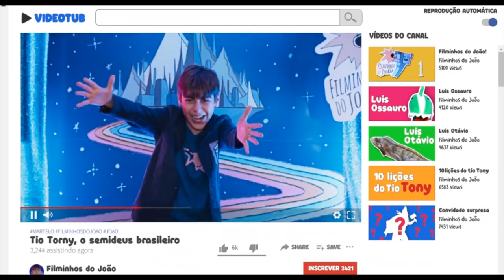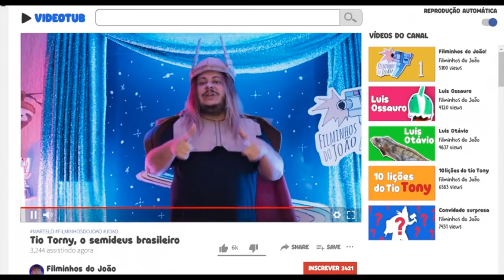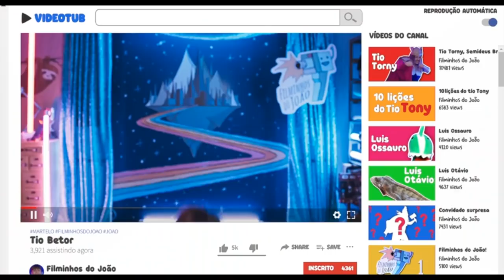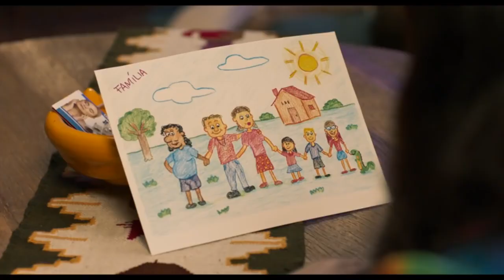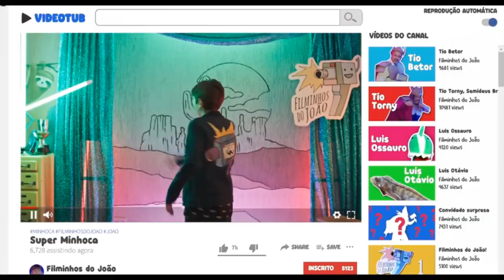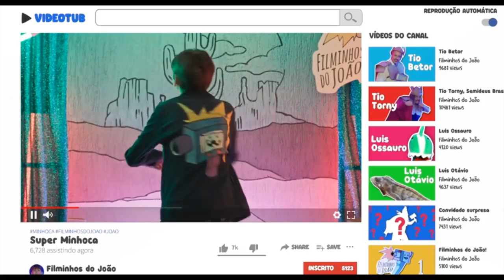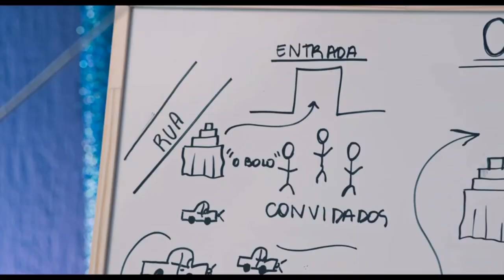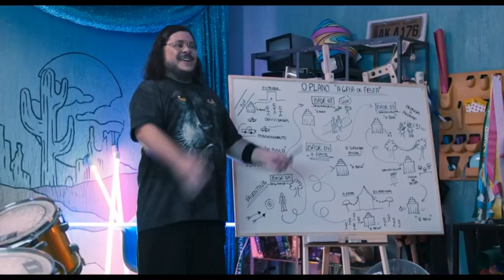Um Tio Quase Perfeito 2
Em Um Tio Quase Perfeito 2, longe da vida de trambiques e vivendo em harmonia com sua família, Tony (Marcus Majella) reina soberano no coração de seus sobrinhos. Porém, quando sua irmã começa a namorar Beto (Danton Mello), um homem aparentemente exemplar, ele corre o risco de perder a atenção dos pequenos. Determinado a acabar com a "concorrência", Tony vai fazer de tudo para que Beto não entre oficialmente para a família.